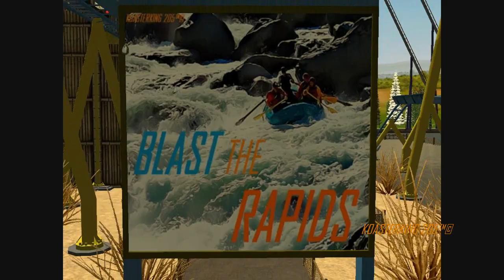Blast The Rapids - RCT3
KoasterKing 205 unveils Blast The Rapids! An IntaRide style Water Ride at Pleasure Mountain! Enjoy!